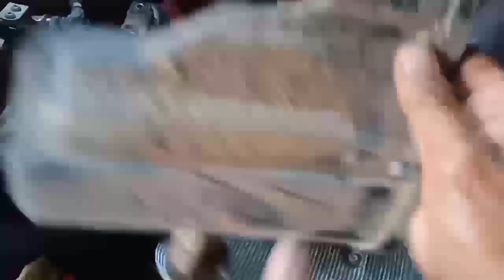PENYEBAB YAMAHA MIO FI 125/M3 SUARA MESIN KASAR KEMLATAK(PART 1)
yamaha yamahamio125 yamahamiom3 yamahamio125m3suaramesinkasar penyebabsuaramesinkasar caracekolimesinnaikmiojmiogtsoulgtm3mio125 caracek mesinmiokasar penyebabmiom3 mio125suaramesinkasar caracekpianomiom3/125#carqcekblok#boxfiltermio125m3bolong#penyebabboxfilterudaramiom3/125bolong#caracekbotolklepmio125/m3